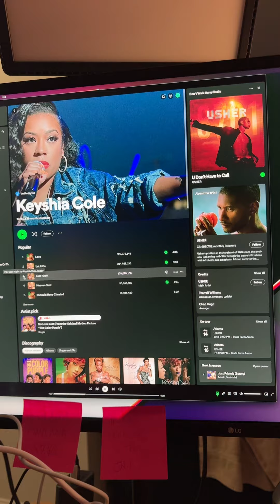Since Diddy is canceled- Can we still play Keyshia Cole’s version of “LAST NIGHT”? 😰👀